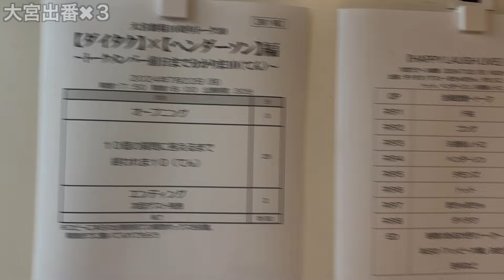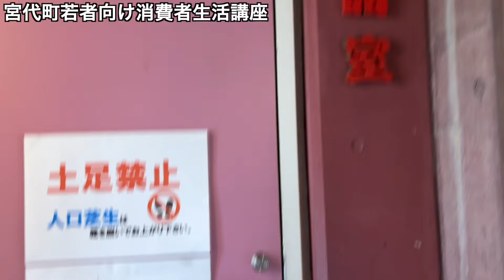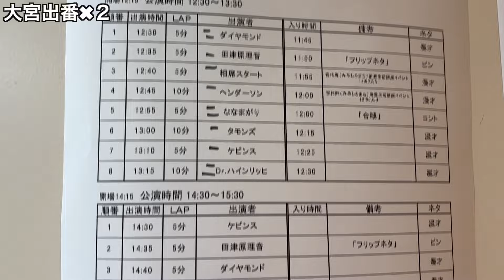ヘンダーソンが売れるまで vol.48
ヘンダーソンの普段の仕事の裏側などに密着していく企画Vol.48です。
期間は売れるまで！
売れるまで続くのか、はたまた全く売れずに企画が破綻するのか、誰にも分かりませんが大体一週間ごとにアップしていく予定です！

＊強制的に子安の副音声が入ってます。